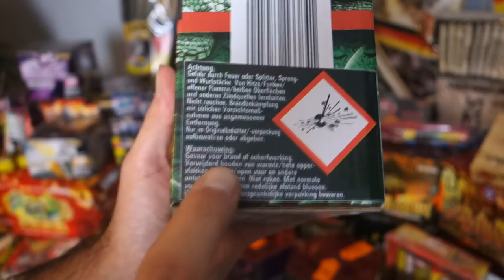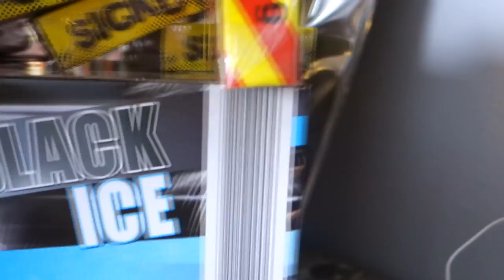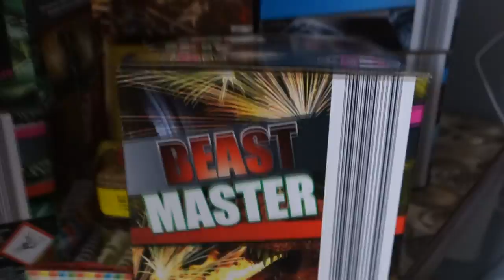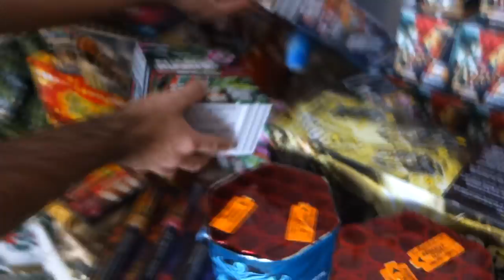DE totale Vuurwerkcollectie!